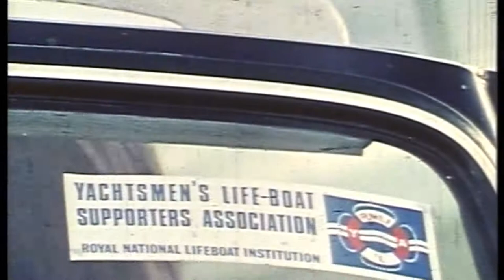Lymington Lifeboat - Lifeline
I believe this film was from the early 70's. It is titled "Lifeline" and is based around Lymington Yacht club.

The film shows through a rescue reconstruction the increased dangers yacht sailors (or indeed anyone) face when going to see unprepared.
The clothes and some of the narration are very much of their time. It is still an interesting watch and I'm sure some Lymington residents might be able to identify people featured in the film.